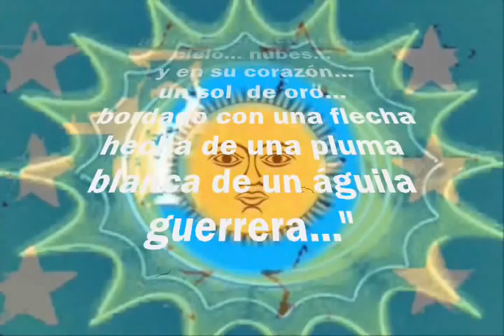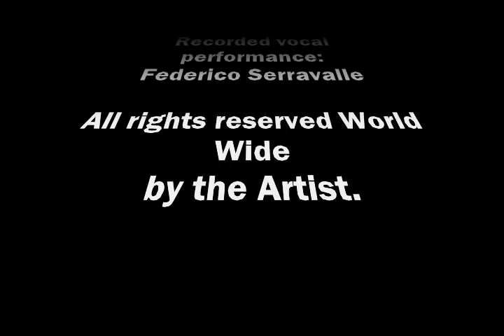La Bandera De Mi Infancia 0001.wmv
a performance-art piece  by Roi "Bubi" Escudero

Choreographed and Performed by Rubén Celiberti

Hymn AURORA - Music: Héctor Panizza Lyrics: H.C. Quesada & L. Illiaca

Arrangement, Piano and Guitar by Rubén Celiberti with La Banda Argentina

Recorded vocal performance: Federico Serravalle